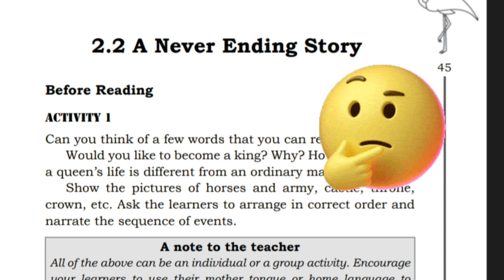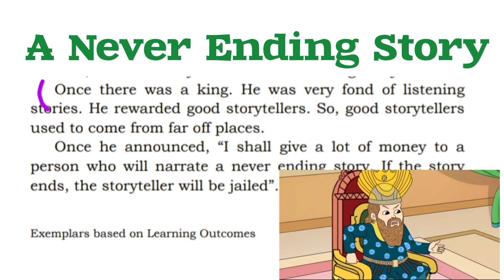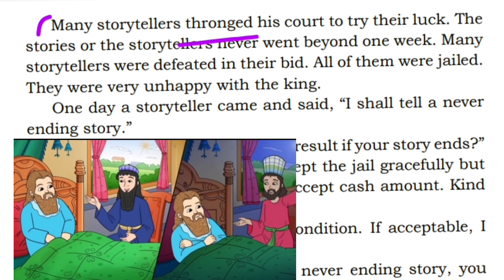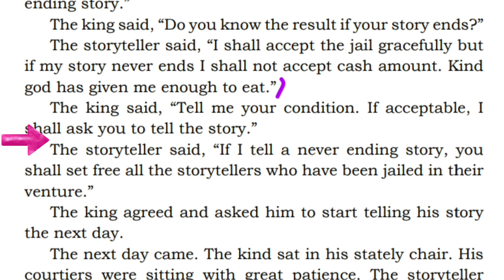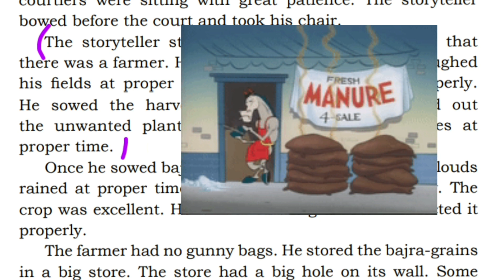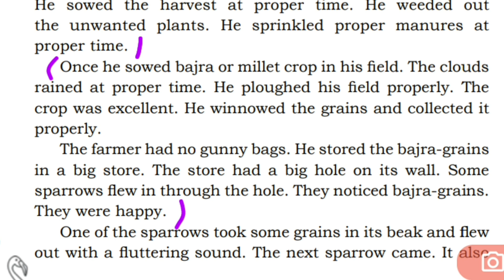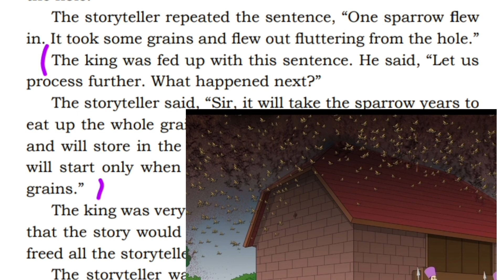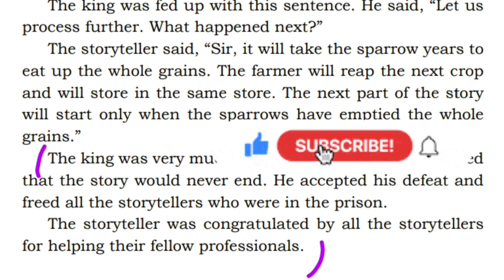A Never-Ending Story😜 | Lesson | Listening to English🥳 | Short Story | Motivational Story🔥english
A Never Ending Story | Lesson | Listening to English | Short Story | English Story